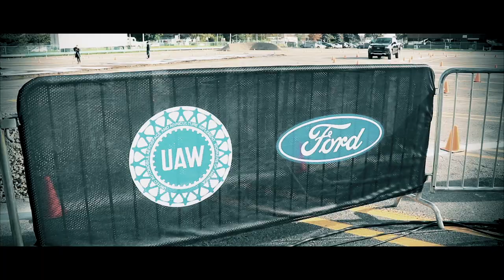FORD RANGER 2019 ROAD TRIP Costa a Costa en Familia.Parte 2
Recorrer todo el ancho de Estados Unidos a bordo de la nueva Ford Ranger 2019 junto a la familia es una aventura para no perderse.
El 2018 fue un año que fuimos descubriendo de a poco a la nueva camioneta de Ford que vuelve al mercado norteamericano después de algunos años de ausencia .
Te iremos mostrando periodicamente cada parte de nuestra aventura. Donde recorrimos 9 estados y vivimos todos los climas y terrenos.
Acompañanos en esta gran aventura familiar.